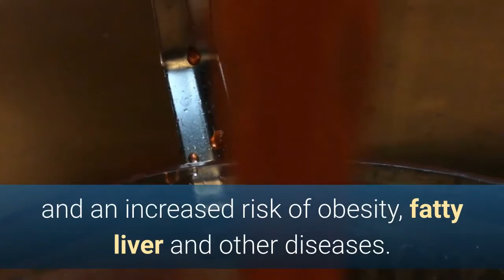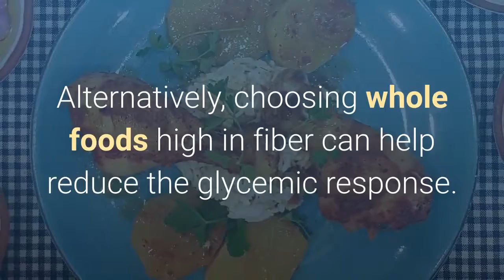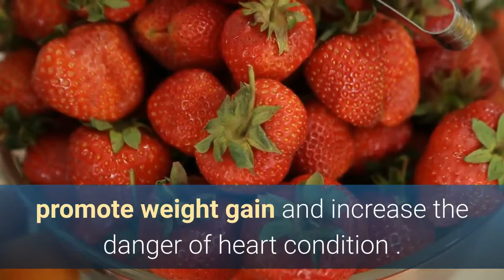10 Foods to avoid with diabetes | By HealthyWay | For Healthy Living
The 10 foods to avoid with diabetes
1. Sweet drinks
2. Trans fat
3. White bread, pasta and rice
4. Fruit flavored yogurt
5. Sweet cereals for breakfast
6. Flavored coffee drinks
7. Honey, agave nectar and maple syrup
8. Dried fruits
9.Packaged Snacks
10.Fruit Juice

Summary:

Diabetes may be a chronic disease which has reached epidemic proportions in adults and youngsters worldwide.
Uncontrolled diabetes has many serious consequences, including heart disease, kidney disease, blindness and other complications.Eating the wrong foods can increase your blood sugar and insulin levels and promote inflammation, which can increase your risk of disease.
1. Sweet drinks:
Sodas and sugary drinks are high in carbohydrates, which increases blood sugar. In addition, their high fructose content has been linked to insulin resistance and an increased risk of obesity, fatty liver and other diseases.
2. trans fat:
Trans fats are found in peanut butter, spreads, creamers and frozen meals. In addition, food manufacturers often add them to crackers, muffins and other baked goods to extend their shelf life.
Trans fats are unsaturated fats that have been chemically modified
3. White bread, pasta and rice:
White bread, pasta and rice are high in carbohydrates but low in fiber. This combination can cause high blood sugar. Alternatively, choosing whole foods high in fiber can help reduce the glycemic response.
4. Fruit flavored yogurt:
Fruit-flavored yogurts are generally low in fat but high in sugar, which can lead to increased blood sugar and insulin levels. Plain whole milk yogurt is a better choice for diabetes control and overall health.
5. Sweet cereals for breakfast:
Breakfast cereals are rich in carbohydrates but low in protein. A high-protein, low-carbohydrate breakfast is the best option for controlling diabetes and appetite.
6. Flavored coffee drinks:
Flavored coffee drinks are very rich in liquid carbohydrates, which can increase blood sugar and not satisfy your hunger.
7. Honey, agave nectar and maple syrup:
Honey, agave nectar and maple syrup are not as processed as white table sugar, but they can have similar effects on blood sugar, insulin and inflammatory markers.
8. Dried fruits:
Dried fruits become more concentrated in sugar and can contain more than three times more carbohydrates than fresh fruits. Avoid dried fruits and choose fruits low in sugar for optimal blood sugar control.
9. Packaged snacks:
Packaged snacks are usually highly processed foods made from refined flour that can quickly raise your blood sugar.
10. Fruit juice:
Unsweetened fruit crush contains a minimum of the maximum amount sugar as soda. Its high fructose content can worsen insulin resistance, promote weight gain and increase the danger of heart condition .